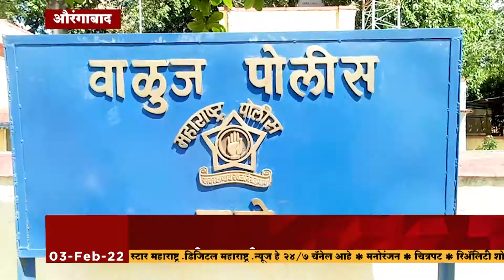वाळुंज औरंगाबाद -अल्पवयीन मुलीवर नराधम बापाचा अत्याचार